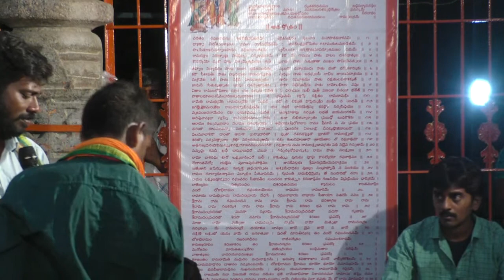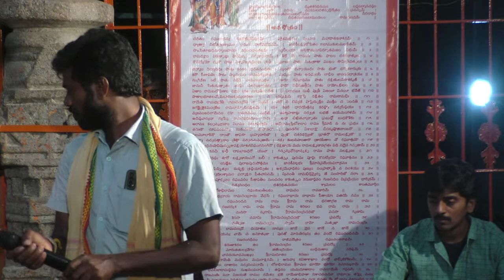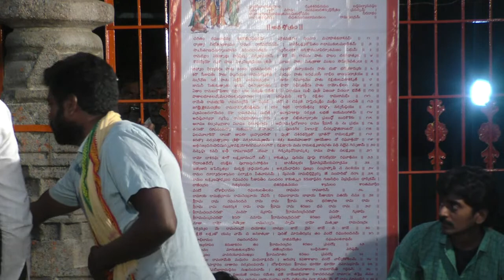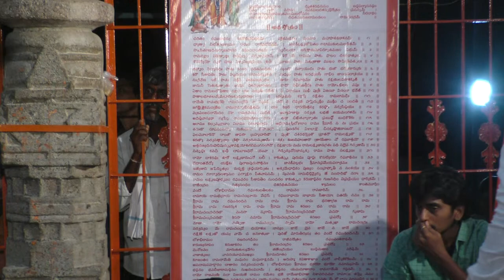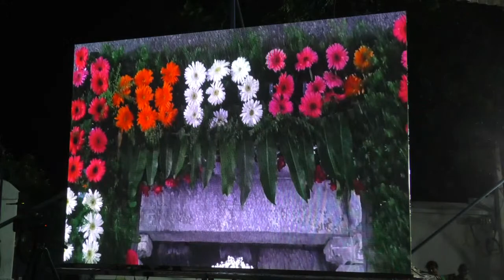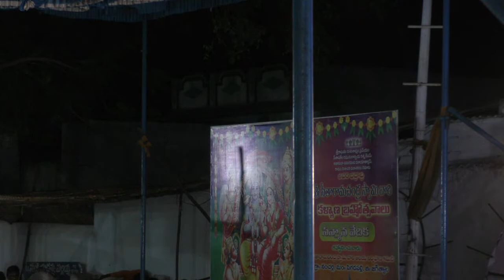LIVE: నంచర్ల లో సీతారాముల పుష్ప యాగం ప్రత్యక్ష ప్రసారం | Nancharla | Teja News LIVE - 720 P